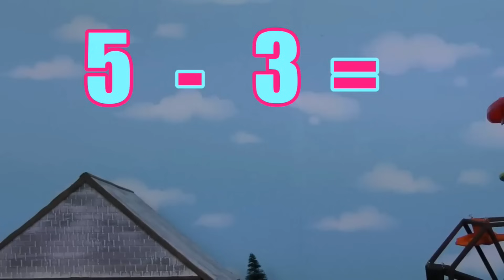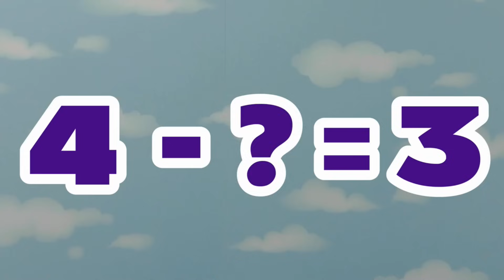Fun Stories with Numberblocks Toy Trains and Funlings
The Numberblocks help the Thomas toy trains and the Funlings in these fun stories